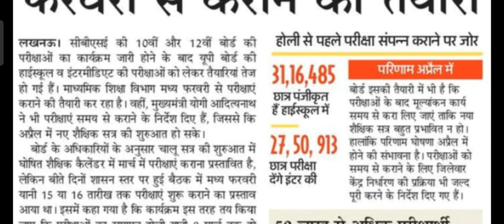यूपी बोर्ड परीक्षा 15 फरवरी से ? || अप्रैल में रिजल्ट?